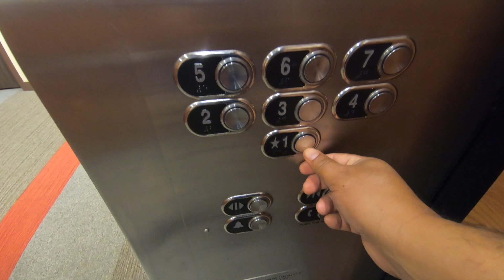Easy 2 Day Trip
There is nothing fancy or exotic about this video other than a realistic look at a trip as a flight attendant. It's not always great destinations with long layovers. More often than not it's more like this trip.